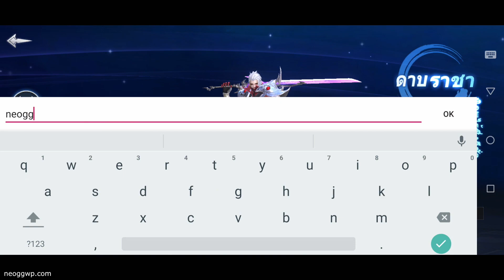Dragon and Sword: ดาบพิฆาตมังกร (Thai) (Official) - MMORPG Gameplay, ดาบราชา Lv.1-85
Dragon and Sword: ดาบพิฆาตมังกร Android iOS MMORPG Gameplay & APK

Categories : Role Playing
Play Style : MMORPG, Collective RPG
Battle : Real-time
Themes : Fantasy
VIP : Yes
Size : 708 MB
Battle Control : Auto, Manual
Sweep : none
Continuous : none
Energy/Keys : none
Map : Open World
Game System : Auto Quest, Auto Path
Game Features : Mount, Wing
Costume : Costume
Graphic : 3D
Graphic quality : In game setting
Languages : Thai
Internet : Online
Gameplay on : Xiaomi Black Shark 2
Gameplay Graphic quality : สูง (Max)
Android Rating : n/a
iOS Rating (Current Version) : n/a
Offered By : Origin Games